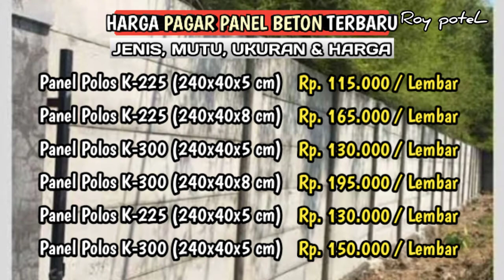Harga Pagar Beton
daftar harga pagar beton.
Perlu kami sampaikan bahwa Daftar Harga Yang disajikan adalah harga referensi dan kami tidak menjual produk tersebut. kami berusaha merangkum untuk memudahkan dalam membuat skenario RAB material dalam pembangunan rumah baru atau pun renovasi rumah. Harga tersebut juga tidak mengikat karena bisa jadi berbeda antar daerah atau antar toko.